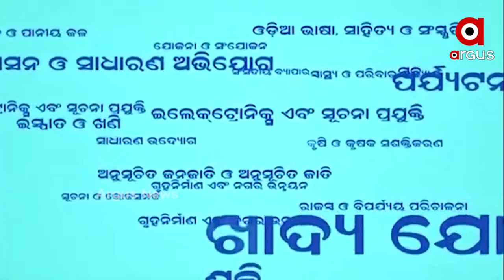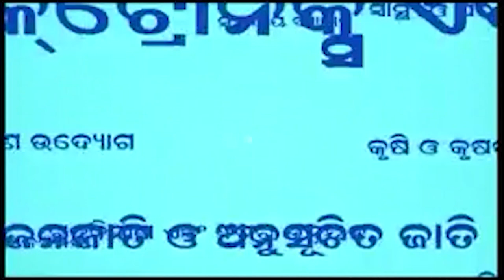କରୋନା ସର୍ମ୍ପକରେ ରାଜ୍ୟ ସରକାରଙ୍କ ସୂଚନା...